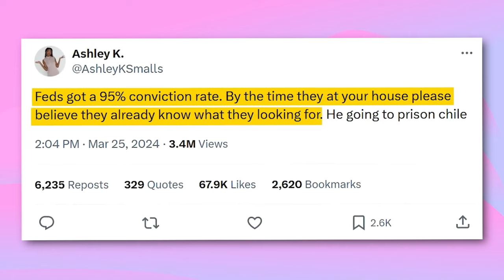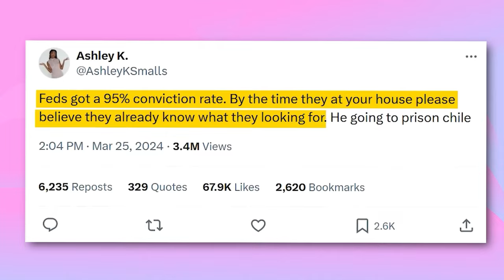🔴 "Diddy Liked It In His A**" 🔴 Snoop Dogg BREAKS After EXPOSE Diddy's AB!?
Dive into the latest shockwave hitting the entertainment industry with Vanity Vista's exclusive expose: "Diddy Liked It In His A**" – Snoop Dogg BREAKS Silence After EXPOSING Diddy's Secrets! In this groundbreaking video, Snoop Dogg reveals startling details about his experiences at Diddy's house, shedding light on the darker aspects of celebrity life behind closed doors. From unnerving discoveries during house raids to profound insights into the personal and legal turmoil surrounding Diddy, this video uncovers the raw truth beneath the surface of the music industry's glamour.

We explore the consequences of these revelations for Diddy, including the impact on his public image and legal standing, and what this means for the wider entertainment landscape. This isn't just about one event; it's about the pattern of secrecy and scandal that defines much of Hollywood's elite. With Snoop Dogg's candid account, we're given a rare glimpse into the hidden struggles and the unspoken battles within the world of rap and hip hop.

Join Vanity Vista as we delve deeper into the implications of these revelations on Black Hollywood and the broader music industry, challenging our perceptions of privacy and celebrity. Stay tuned and subscribe to Vanity Vista for comprehensive coverage of the ongoing developments in this story and more, as we continue to bring you the most compelling content in celebrity news and entertainment gossip.

Watch now to uncover the complex dynamics of fame, scandal, and the pursuit of truth in the high-stakes world of celebrities.